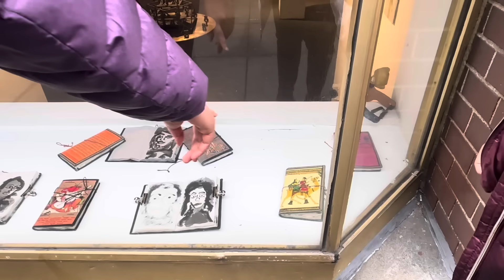New York এর বন্ধুর বাড়ির home tour..আড্ডা গল্প খাওয়াদাওয়াতে জমজমাট একটি দিন